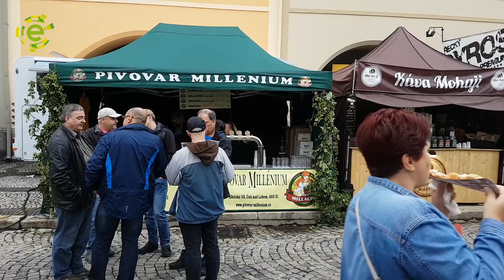Žatecká Dočesná 2017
Slavnosti chmele a piva v Žatci.